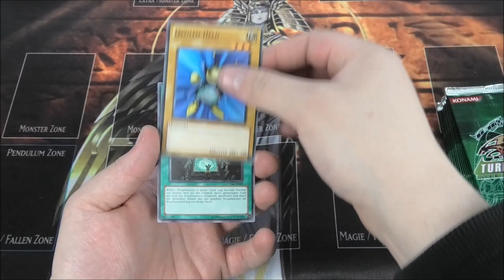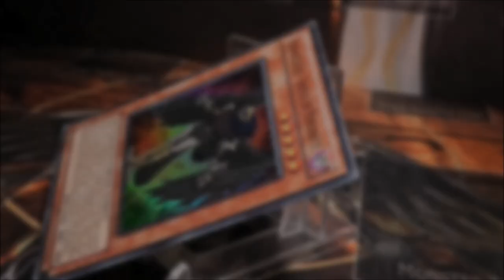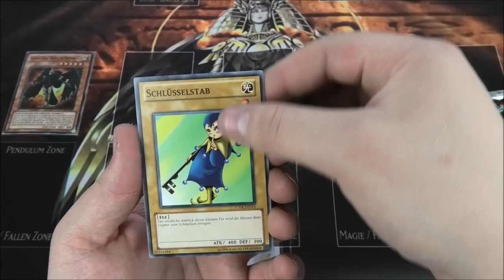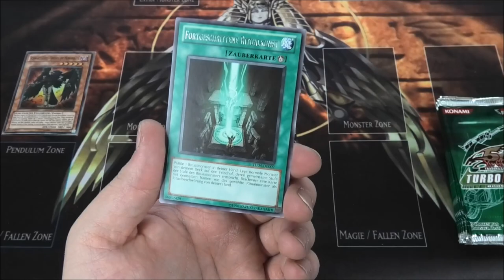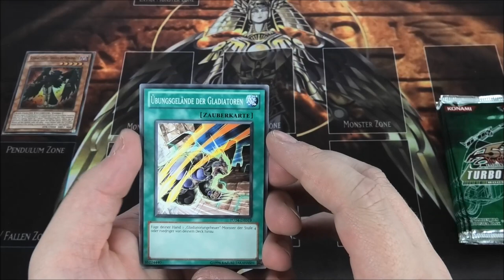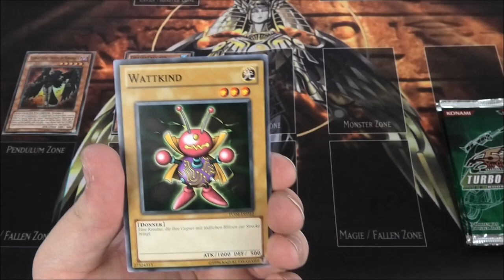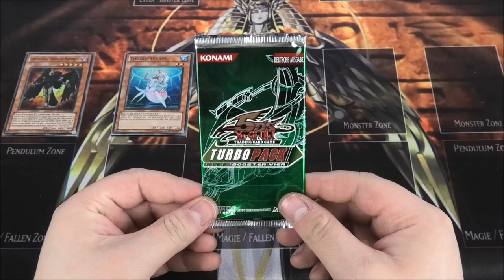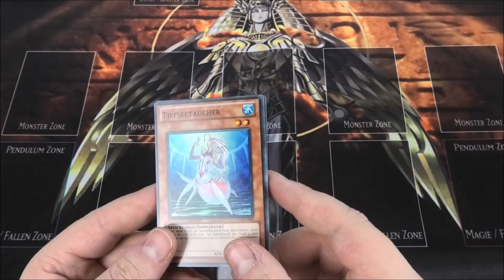19x Turbo Pack 4 | Yu-Gi-Oh Opening | House of Cards